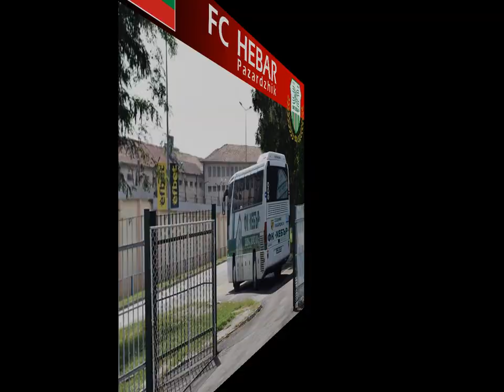Tournoi International St-Girons 2019 - Equipes invitées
30ème tournoi international u13 u15 de football de saint-girons ariege couserans pyrenees 2019